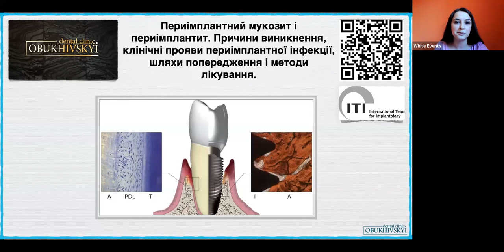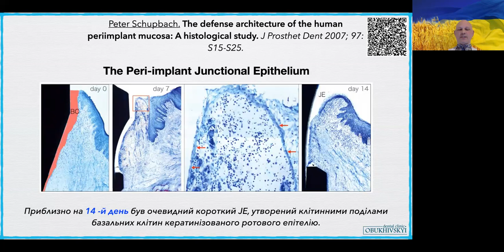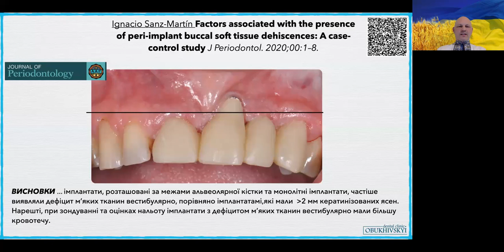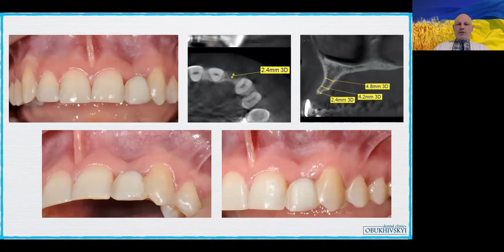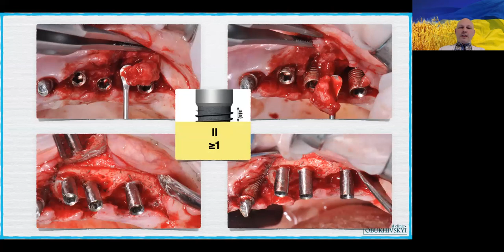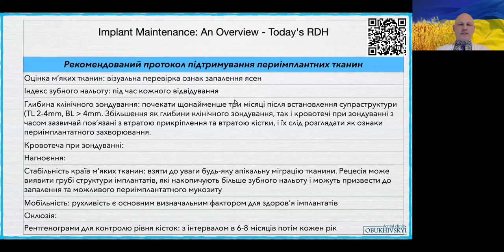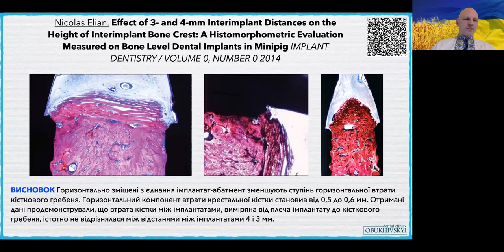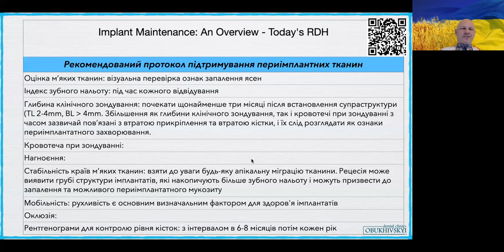Периімплантний мукозит и периімпланти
Др Юрій Обіхівський